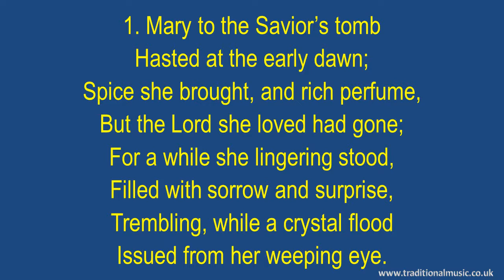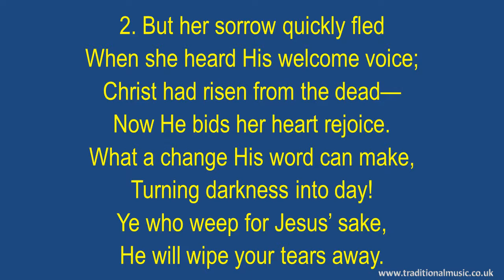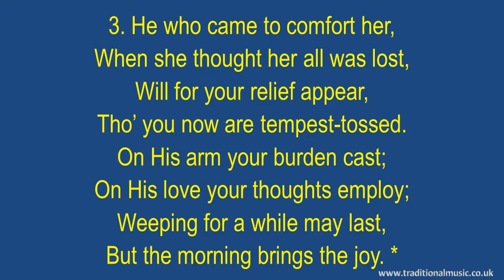Mary To The Saviour's Tomb(Newton) - Hymn Lyrics & Music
Mary To The Saviour's Tomb - Song Lyrics with Orchestral backing music.

LYRICS:
Mary to the Savior's Tomb
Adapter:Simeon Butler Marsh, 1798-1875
Author: John Newton
Tune: MARTYN
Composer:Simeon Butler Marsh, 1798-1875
CCLI N/A

1. Mary to the Savior’s tomb
Hasted at the early dawn;
Spice she brought, and rich perfume,
But the Lord she loved had gone;
For a while she lingering stood,
Filled with sorrow and surprise,
Trembling, while a crystal flood
Issued from her weeping eye.

2. But her sorrow quickly fled
When she heard His welcome voice;
Christ had risen from the dead—
Now He bids her heart rejoice.
What a change His word can make,
Turning darkness into day!
Ye who weep for Jesus’ sake,
He will wipe your tears away.

3. He who came to comfort her,
When she thought her all was lost,
Will for your relief appear,
Tho’ you now are tempest-tossed.
On His arm your burden cast;
On His love your thoughts employ;
Weeping for a while may last,
But the morning brings the joy.

Thanks Rod